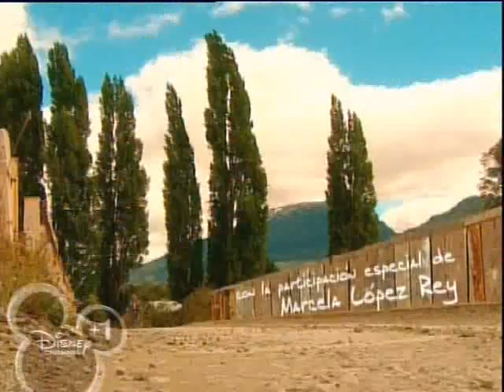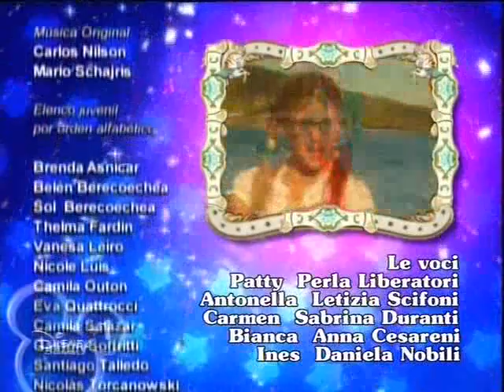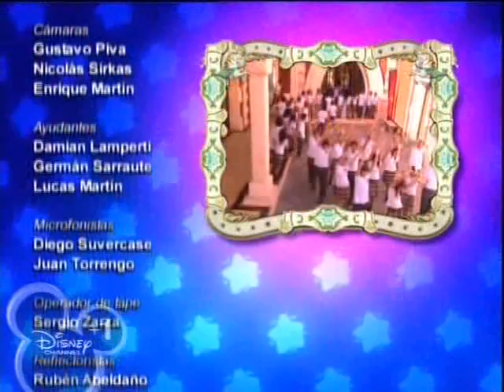Il mondo di Patty 1x116 La lotteria